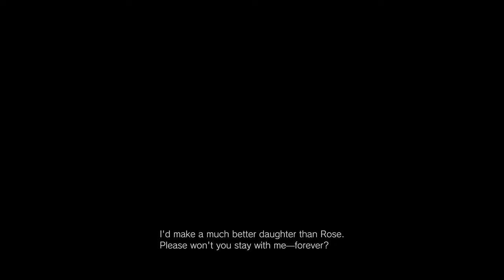Resident Evil Village Hardcore - Part 4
Complete Resident Evil Village Gameplay Walkthrough - Part 4 [Hardcore - Difficulty]. This complete Resident Evil Village Hardcore Gameplay walkthrough has 9 Parts from start to finish with no commentary so you can just focus on watching and strategizing your moves :)

This Resident Evil Village Hardcore will be played in sequence. Cheers!